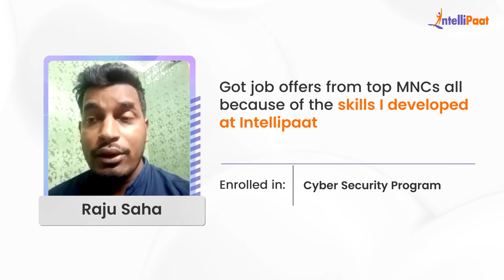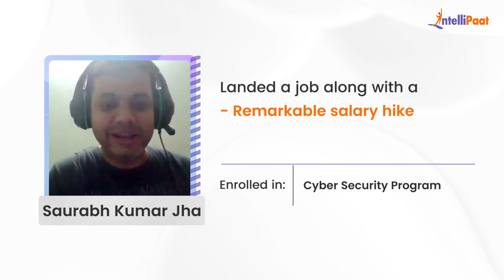Intellipaat Cyber Security Course Reviews | Best Cyber Security Course | Intellipaat Success Stories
Watch how Intellipaat Learners broke the mold and made groundbreaking career advancements just after learning Intellipaat's Cyber Security Program. We have helped more than 600,000+ aspiring students and working professionals transform their careers.

Master the skills of Machine Learning and Artificial Intelligence with this advanced certification in Data Science and Artificial Intelligence by IITM Pravartak (A Technology Innovation Hub of IIT Madras) & Intellipaat. You will get to learn from the IIT Madras faculty & industry experts with 1:1 mentorship in this intensive online boot camp.

☑️Individuals with a bachelor’s degree and a keen interest in learning AI and Data Science
☑️IT professionals looking for a career transition as Data Scientists and Artificial Intelligence Engineers
☑️Professionals aiming to move ahead in their IT career
☑️Artificial Intelligence and BI professionals
☑️Developers and Project Managers
☑️Freshers

👉🏼218 Hrs of Self-Paced Learning
👉🏼IIT Madras Faculty & Industry Practitioners
👉🏼50+ Industry Projects & Case Studies
👉🏼Placement Assistance
👉🏼Resume Preparation and LinkedIn Profile Review
👉🏼24*7 Support
👉🏼2 Days Campus immersion at IIT Madras Research Park

✅Machine Learning
✅Supervised and Unsupervised Learning in ML